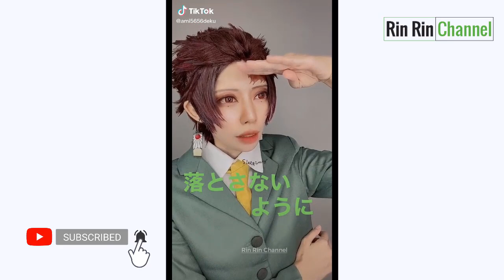ティックトック 鬼滅の刃 コスプレ | Tik Tok Cosplay Kimetsu no Yaiba ❤️ TikTok Japan#22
ティックトック 鬼滅の刃 コスプレ | Tik Tok Cosplay Kimetsu no Yaiba ❤️ TikTok Japan
◇善逸と、伊之助と、左近次と、錆兎と、真狐と、
珠代さんと、鬼舞辻無惨と、下弦の伍の累と、獪岳。(※順不同)
計９キャラの声で柱チャレンジ！！

📱 ※スマホの方は｢縦動画｣で拡大してご視聴ください。
◇この動画が良かったら、Goodボタン👍を押して高評価してもらえたら嬉しいな♪
◇コメント欄で動画の感想をくれたら幸いです☆

※ TikTok利用規約の『作者はシェアの権限を付与』に基づいて、また動画共有の権限に基づいてTikTok、TikTokerを応援し、楽しい時間、動画の共有を目的に投稿しています。
投稿時にステータスに共有拒否の意思記載があるもの関しては共有していません。
TikTokerへの批判的、侮辱的なコメントは判断し削除させていただきます。
また、共有動画元は、動画個別に貼り付けられているIDよりご確認頂けます。